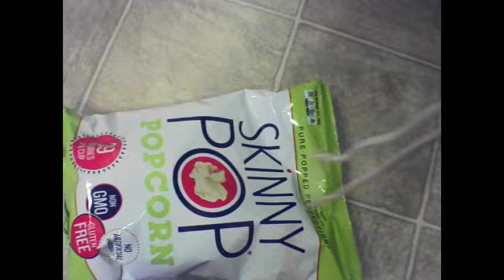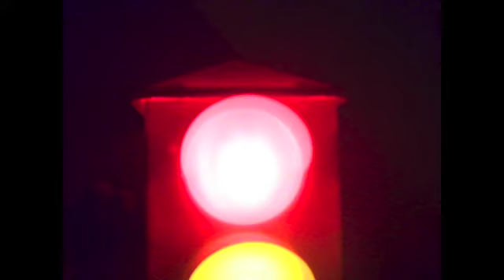Forest Jarvinen: A Retrospect